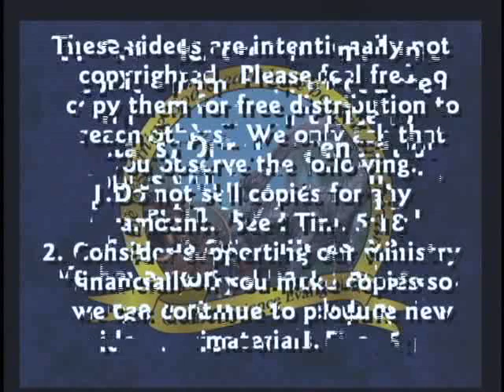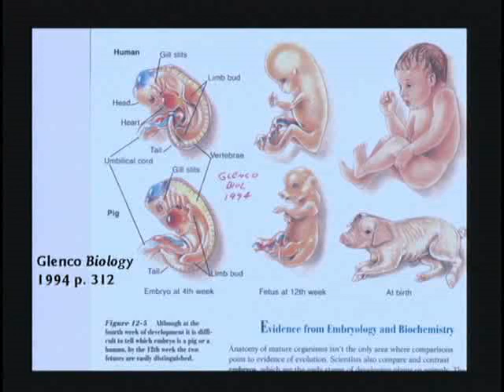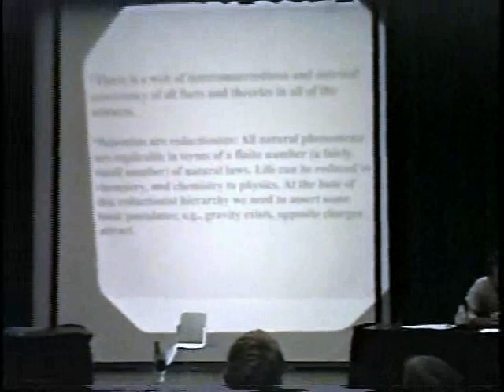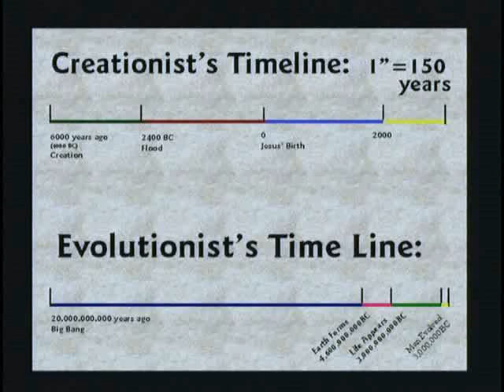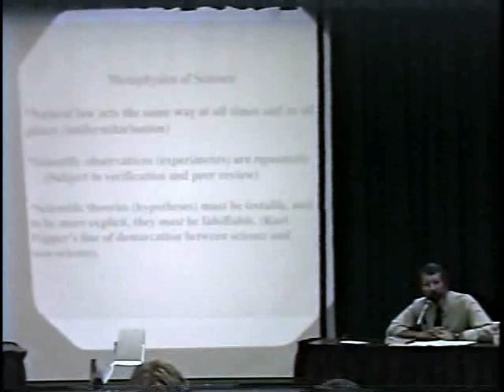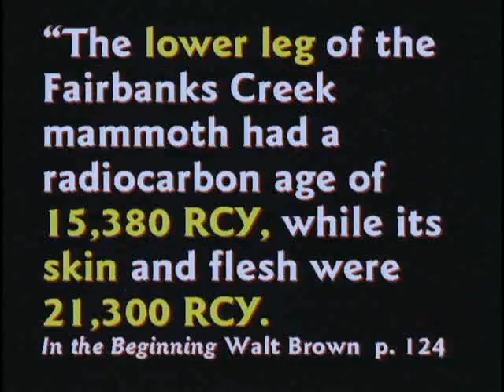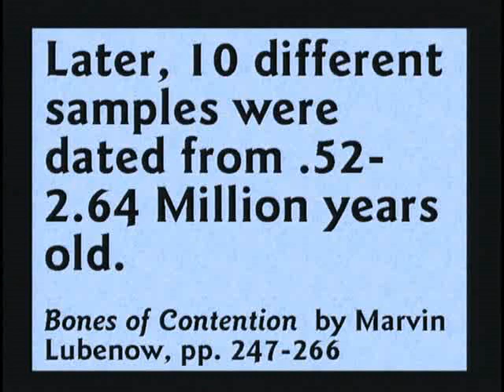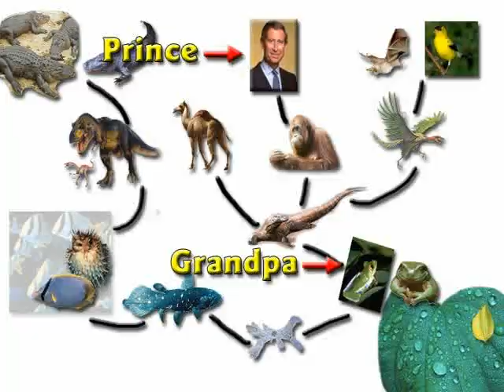CSE BIBLE DEBATE 08 Wayne State University in Detroit